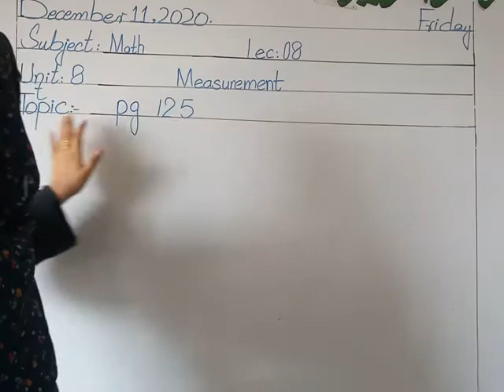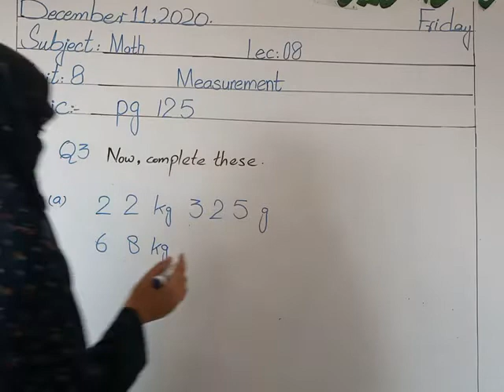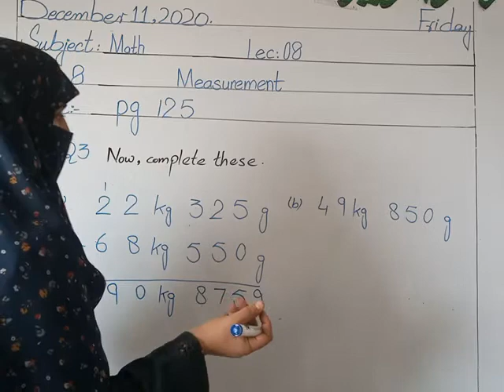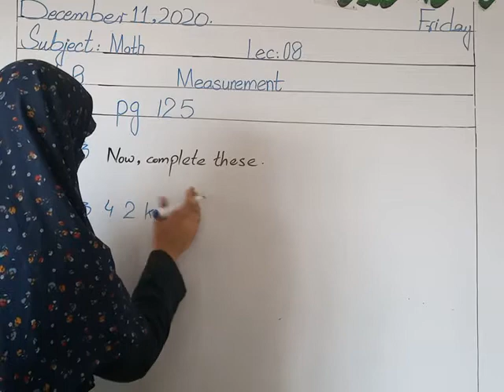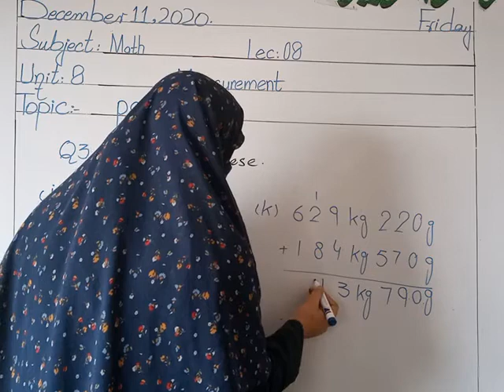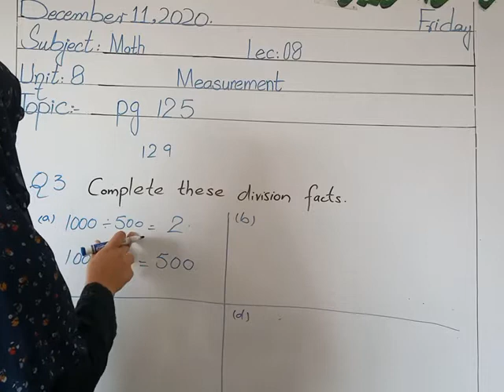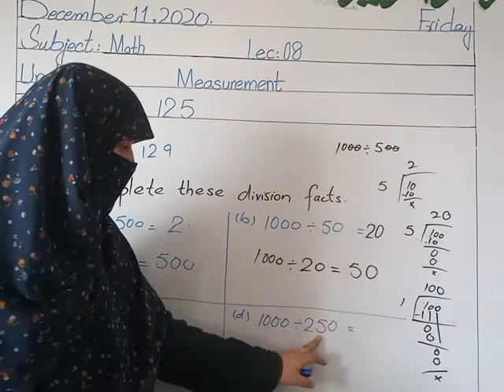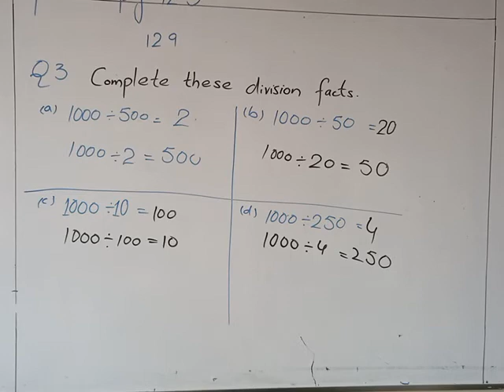class 2 math 11 12 2020